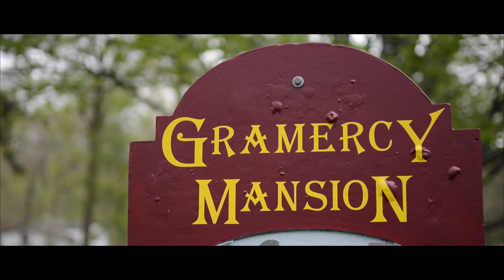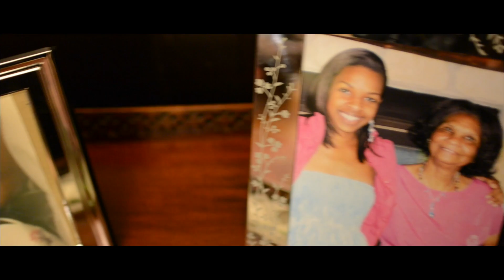Brian and Leslee Scott Wedding Trailer (Gramercy Mansion)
Shot and edited by Sargas Media